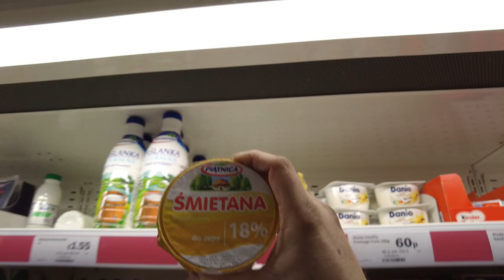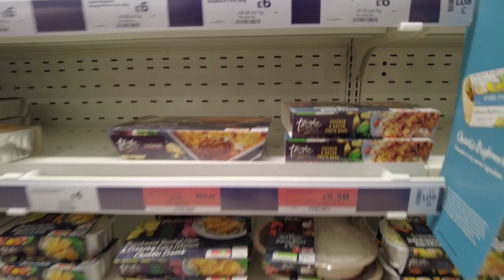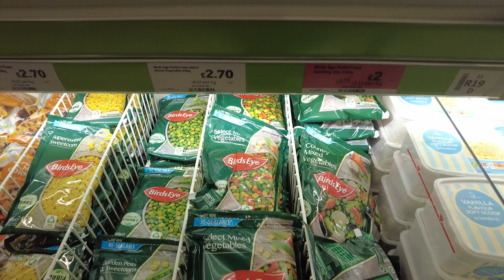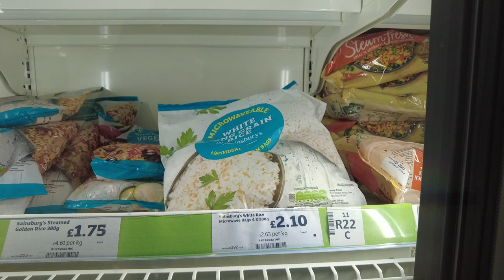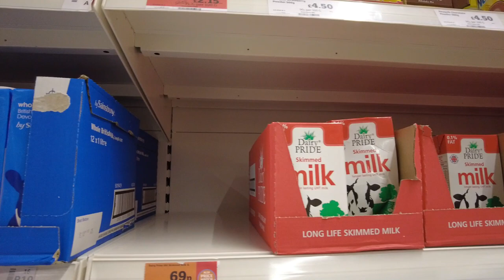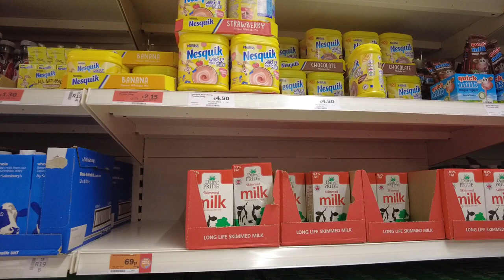2023-as ÉLELMISZERÁRAK ANGLIÁBAN. 2.rész: Hűtős-, fagyasztós áruk, tej, meleg készétel áruk.💷🤑🍧🥛🍗🍕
Angliában élek. A kérésetekre elmentem a Sainsbury's élelmiszer áruházláncba, hogy megmutassam Nektek az ÁRAKAT!
1.RÉSZ: zöldségek, gyümölcsök árai.
2.RÉSZ: hűtős-, fagyasztós termékek, készételek, tej.
TOVÁBBI RÉSZEK: szárazáruk, csokoládék, alkohol különlegességek, sörök, borok  ÁRAI.

👩🏻‍🤝‍🧑🏻🚐 ÚtiVlogok a Barátnőmmel, Verával közös csatornánkon:
 Life of Veronika & Zoltan💑:  @veronikavlogja
Szerelős videók ANGOL NYELVEN// ANGOL FELIRATTAL:  @wrenchmonkey77
Drón videók:  @zozekintheair